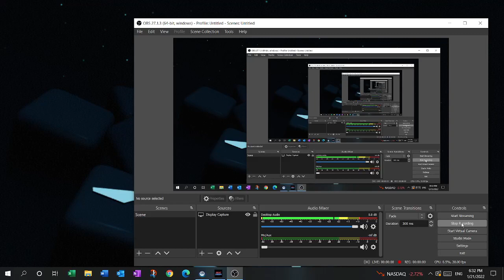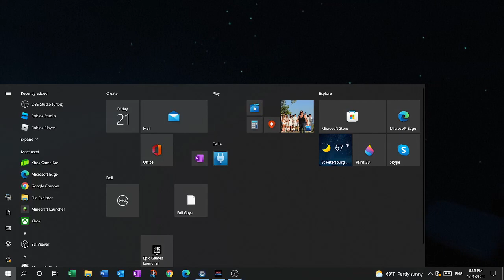wait.......this isn't roblox